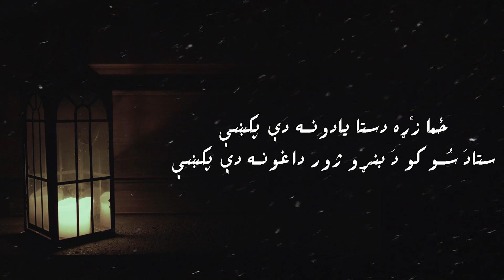Zra Ao Yadona || Pashto Ghazal || M.Sulaiman Shah Yaad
Poet : M.Sulaiman Shah Yaad
Voice : M.Sulaiman Shah Yaad
Mastering : Majid Khan
Video Editing : Majid Khan
Production : Yaad854

📺 Hamary Most Popular Shayari 📺

Note:
If we have mistakenly uploaded any copyright material, please message us 👆 above  our any social media  and we will take it down immediately.

👉 My Audience Queriese